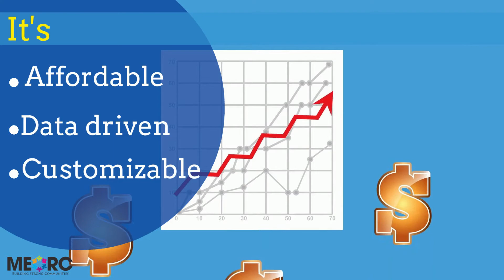Salary Survey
MEORC offers a Salary Survey service.
MEORC will support you with conducting a salary survey that can show you how competitive your offerings are compared to similar organizations. Competitive compensation packages are crucial to retaining and engaging valuable employees.